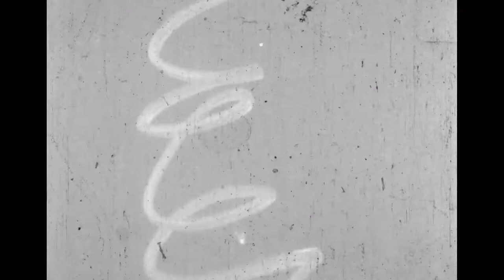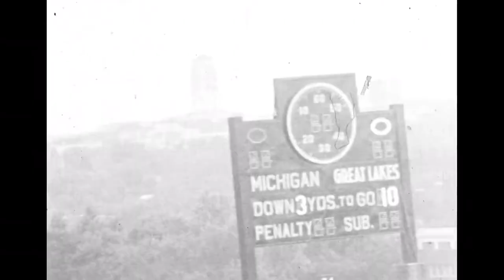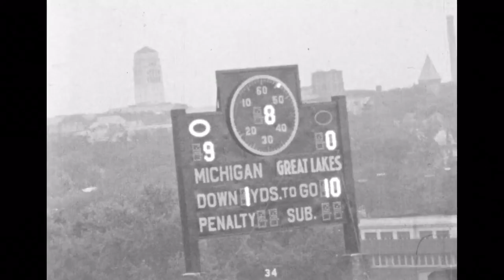1942 Great Lakes Navy @ Michigan; College Football